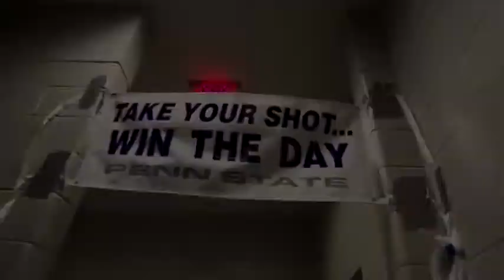Penn State Football 2013 Non Conference highlights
I do no own these videos! All videos are owned by GoPSUsports. No copy right intended!